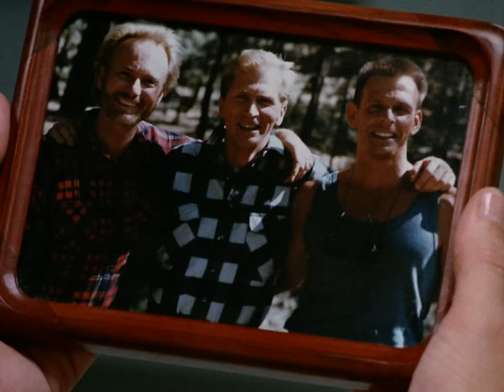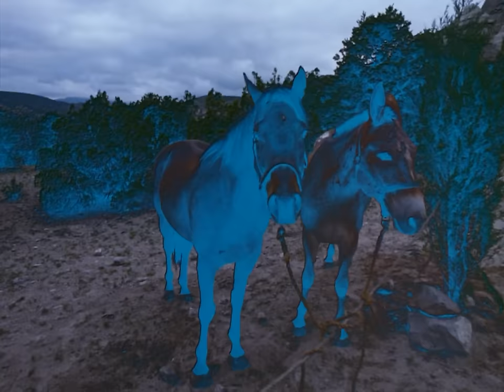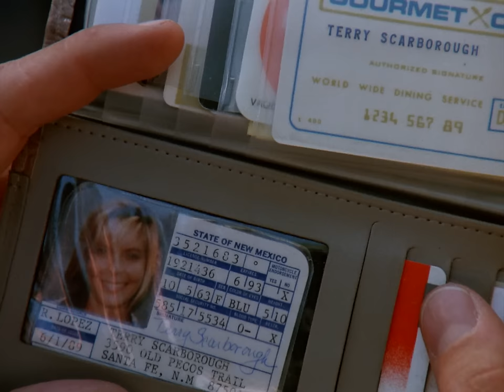High Desert Kill | English Full Movie | Action Crime Drama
UCBzjrhvROqExk3VJhwlIYaA?sub_confirmation=1

In the arid expanse of the High Desert, a troubled drifter reluctantly finds himself embroiled in a web of deceit and danger after stumbling upon a mysterious murder. With law enforcement closing in and suspicion mounting, he must navigate a labyrinth of lies and treachery, uncovering hidden motives and unexpected connections that entangle him in a complex conspiracy. Racing against time, he unravels the truth behind the murder, discovering startling truths about himself and the perilous world he finds himself in. Amidst the unforgiving landscape, survival hinges on his ability to untangle the web of deception before becoming a victim himself.

Starring: Marc Singer, Anthony Geary, Micah Grant.

Directed By: Harry Falk.